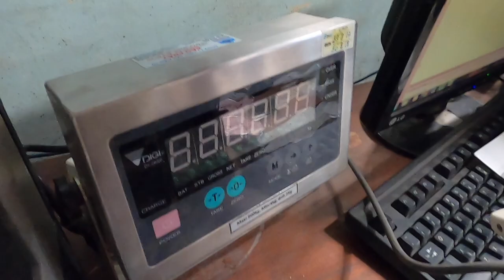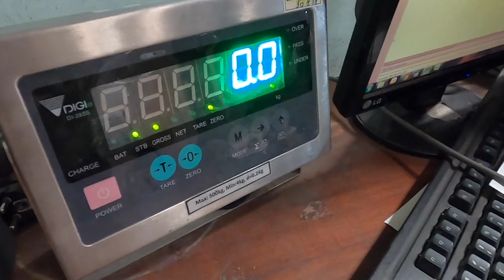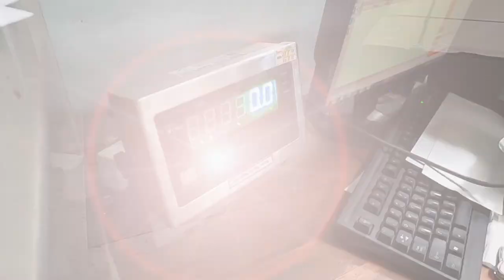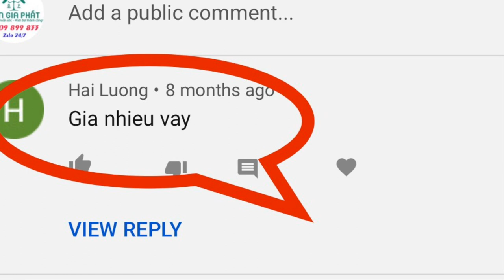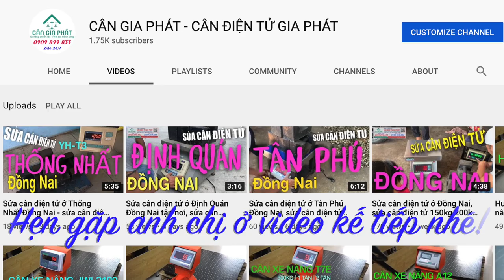Sửa cân điện tử ở Nhơn Trạch Đồng Nai, sửa cân điện tử DI-28SS 300kg 500kg 1 tấn 2 tấn 3 tấn 5 tấn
Sửa cân điện tử ở Nhơn Trạch Đồng Nai, sửa cân điện tử DI-28SS 300kg 500kg 1 tấn 2 tấn 3 tấn 5 tấn, Cân Điện Tử Gia Phát sửa cân điện tử tận nơi!